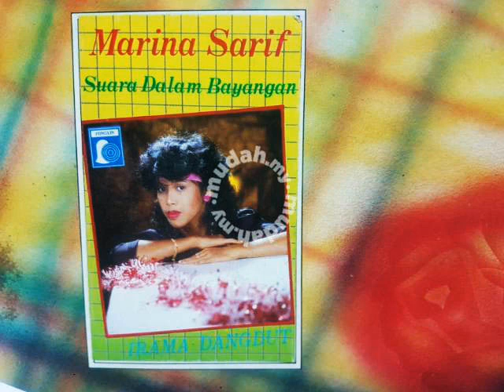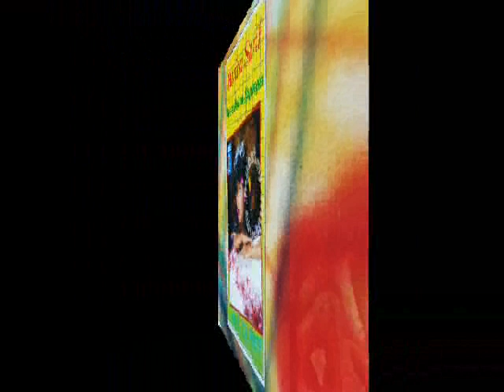marina sarif _ mengapa (1984)